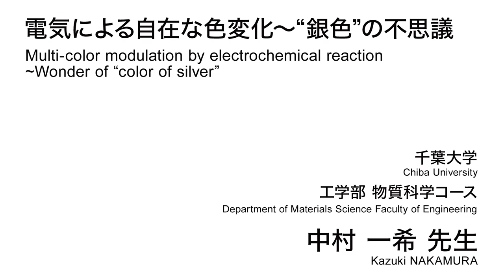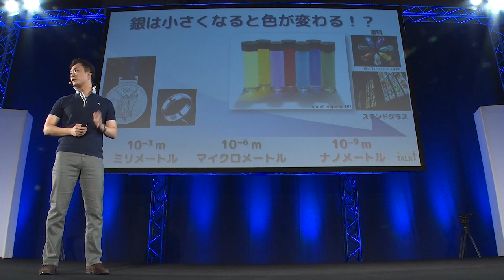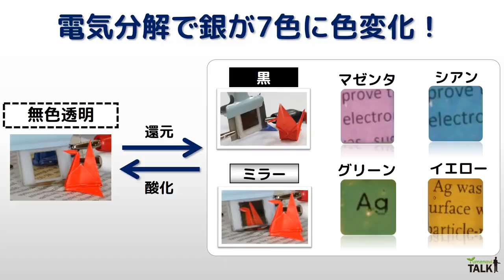電気による自在な色変化～“銀色”の不思議／千葉大学 中村 一希 先生【夢ナビTALK】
中村 一希 先生のプレゼンテーションに興味を持ったら以下をチェック！
★中村 一希 先生の800字講義一覧
【物質の色や発光をコントロールする技術】